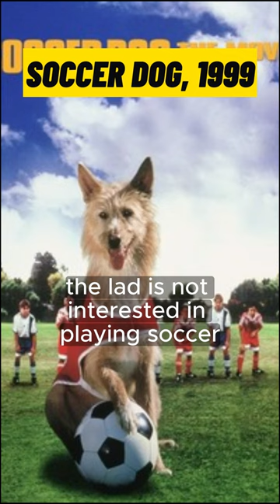Soccer dog 1999 movie summary - snappy recap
A heart-warming comedy about the friendship between the new kid in town and a soccer-playing dog on the lam from the dog-catcher. It's up to these two underdogs to win the PeeWee Soccer League championship game.

Director
Tony Giglio
Writer
Daniel Forman
Stars
James MarshallOlivia d'AboJeremy Foley